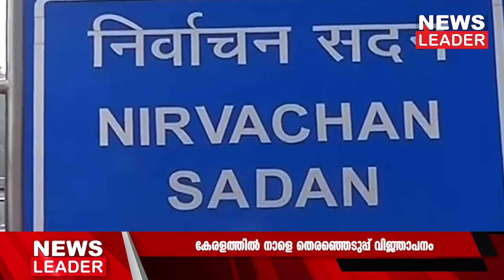നാളെ മുതല്‍ പത്രിക സമര്‍പ്പിക്കാം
നാളെ മുതല്‍ ഏപ്രില്‍ നാലു വരെ പത്രിക സമര്‍പ്പിക്കാം. അഞ്ചാം തീയതി നാമനിര്‍ദേശ പത്രികകളുടെ സൂക്ഷ്മ പരിശോധന നടക്കും. എട്ടാം തീയതി വരെ പത്രിക പിന്‍വലിക്കാം. ഏപ്രില്‍ 26 നാണ് വോട്ടെടുപ്പ്.
ലോക്സഭ തെരഞ്ഞെടുപ്പ് ഏഴു ഘട്ടമായിട്ടാണ് നടത്തുന്നത്. കേരളത്തിലെ 20 സീറ്റുകളിലും ഏപ്രില്‍ 26 ന് ഒറ്റഘട്ടമായിട്ടാണ് വോട്ടെടുപ്പ് നടക്കുന്നത്.